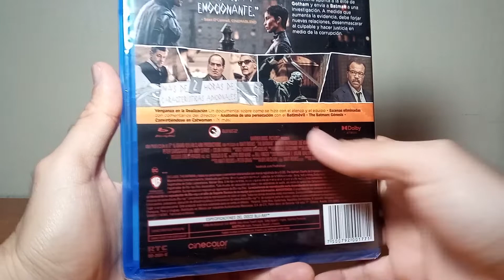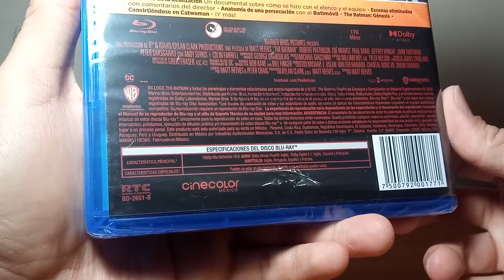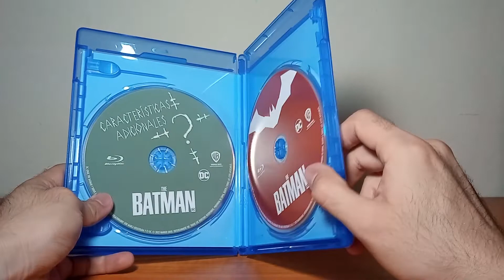The Batman Bluray Unboxing